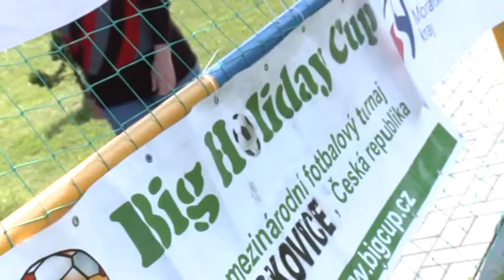Big Holiday Cup 2015 - pozvánka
Srdečně zveme všechny fotbalisty na tradiční prázdninový fotbalový turnaj (4+1). Info na